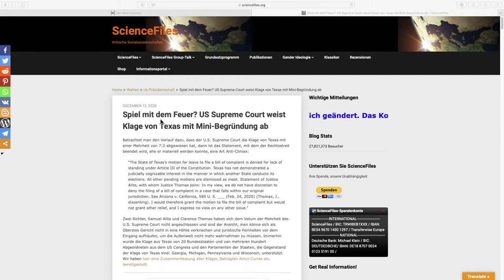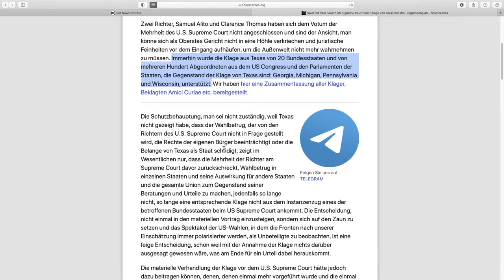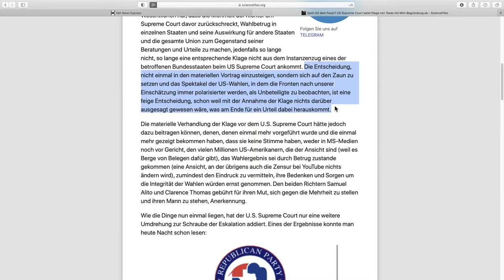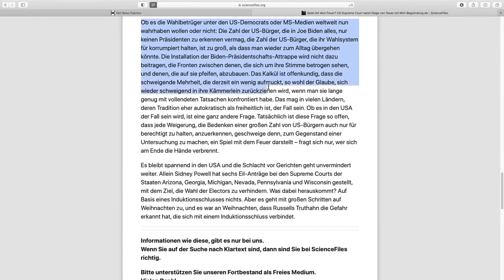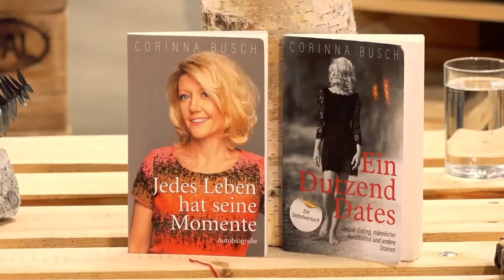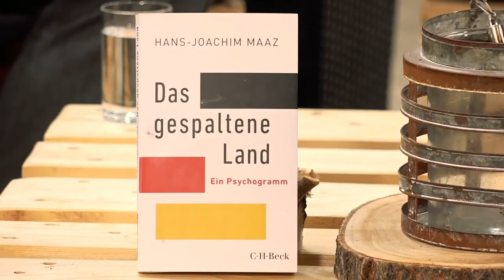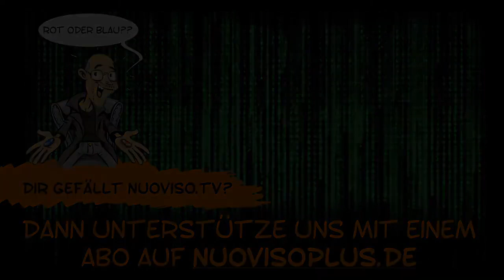Home Office #78 - Die 3 Leuchten vom Dienst - 13. Dezember